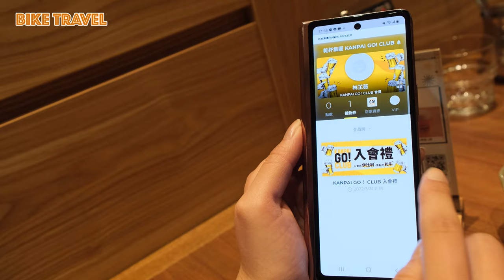【新竹賞櫻景點】新竹頭前溪左岸右岸單車旅行｜櫻花步道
「頭前溪自行車道」是一條沿著68快速道路下方的河堤邊修築而成自行車步道，沿著自行車步道往西向走，可至南寮漁港連接到17公里海岸線，東達竹東河濱公園，兩岸景致各異，每年二到三月初還有季節限定的櫻花步道，讓運動之餘增添賞花的趣味，是在地人很喜歡去的景點喔！

0:00 自行車道景色
0:15 旅遊行程介紹
1:00 頭前溪左岸自行車道
3:27 黑毛屋
4:43 頭前溪右岸自行車道